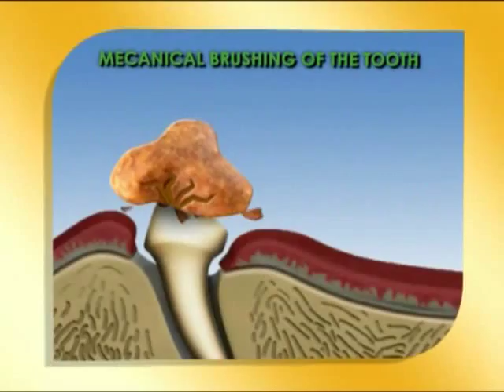Royal Canin Pug Nutrition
Royal Canin Canine Breed Nutrition for Pure Breed Dogs, 14 tailor-made nutritional solutions to meet the unique needs of purebred dogs, resulting in visible health benefits. The kibble for each formula is customized in shape, size, texture and density to accommodate each breed's unique characteristics